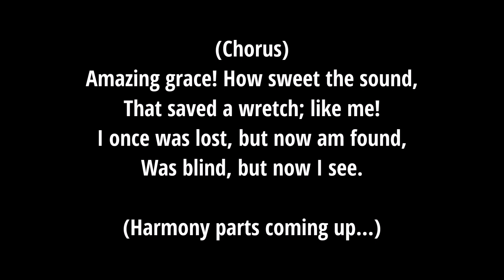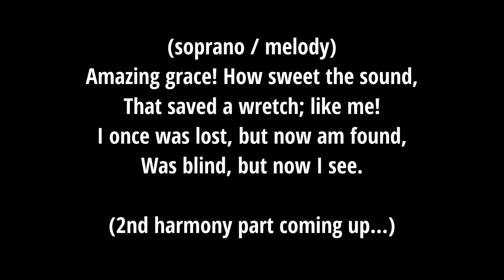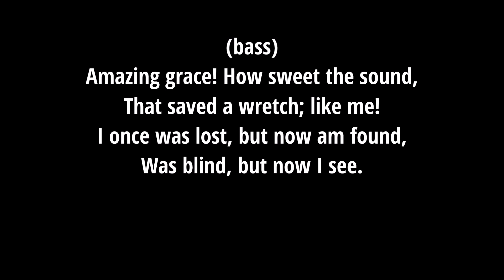Amazing Grace - Easy Choir Harmony SATB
Just a simple and easy vocal harmony guide. Please use headphones for best audio experience.

00:00 Chorus
00:39 Melody
01:18 Second Voice
01:57 Bass